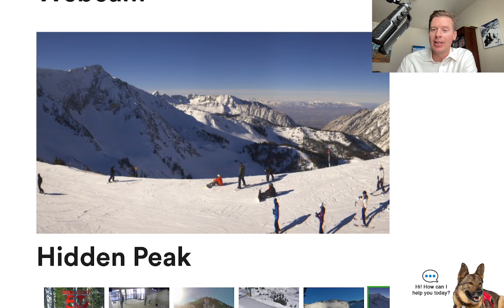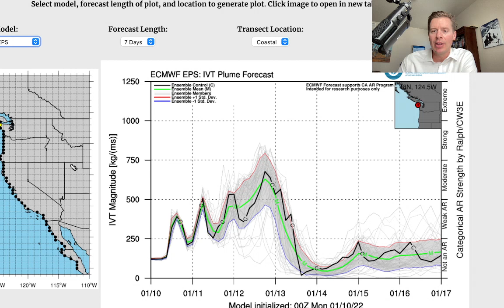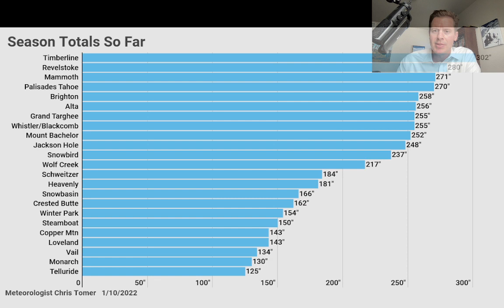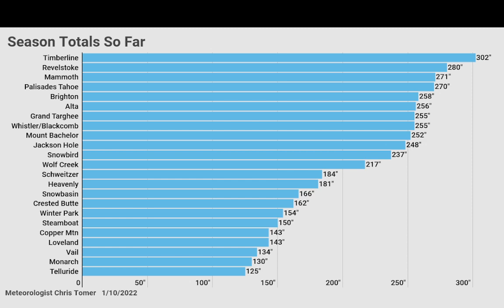Mountain Weather update 1/10, Meteorologist Chris Tomer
Atmospheric river for the PNW/BC.  High pressure lower 48 Intermountain West.